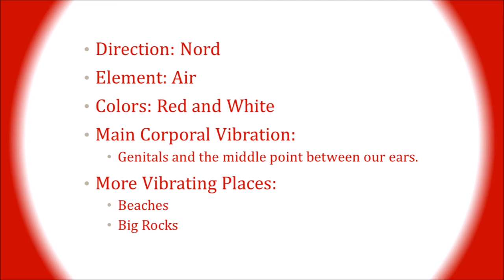Tzolkin 229th Movement A - 8 Rain Meditation. Dec/28/2020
Understanding our free destiny and the great privilege to exist on Earth is.